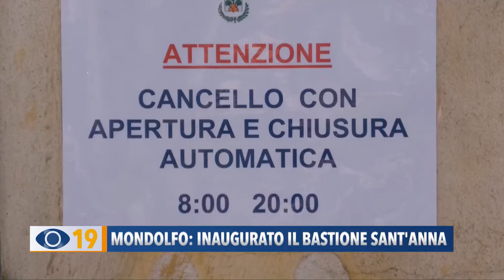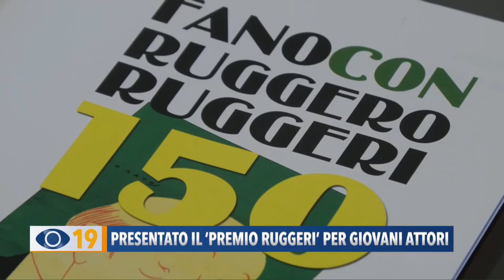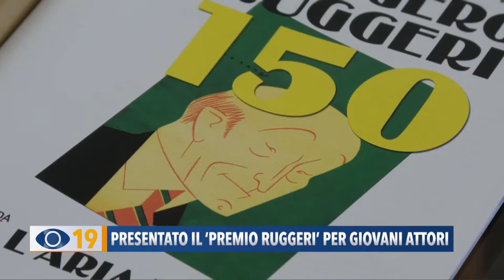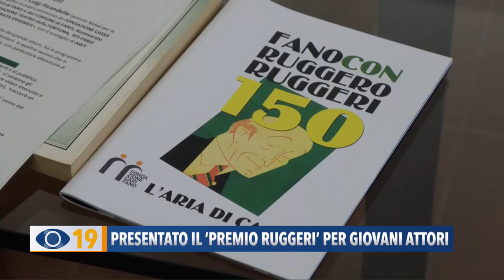Occhio alla Notizia 29 marzo 2022